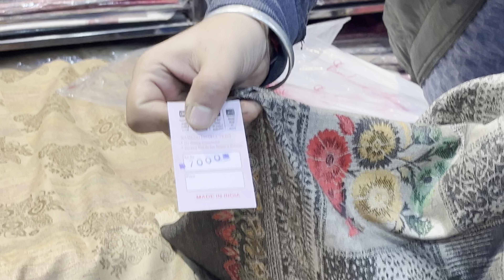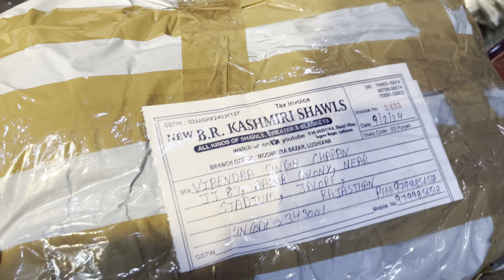valentineoffer all new stocks of pashmina Kashmiri lightweight shawls with new arrivals 9876606674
B r Kashmiri Krishna shawl